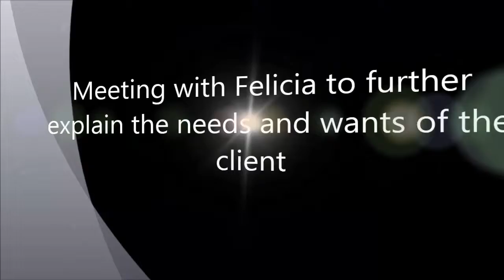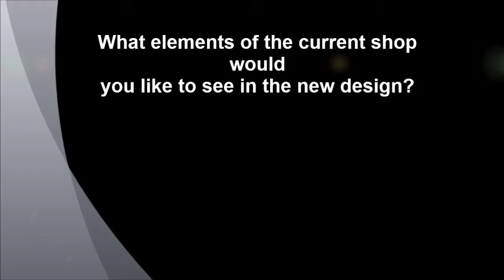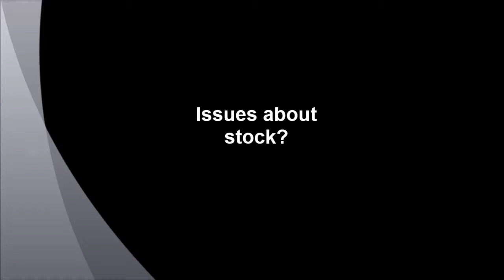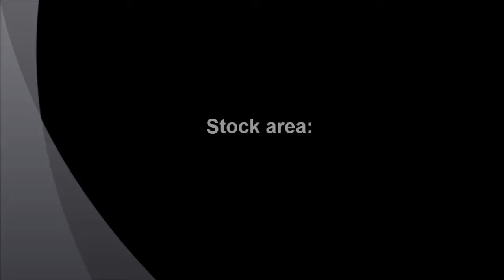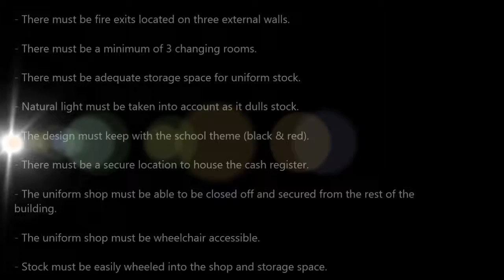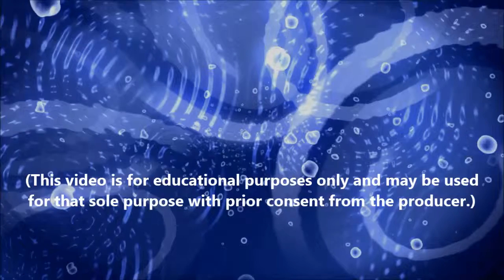uniform shop brief